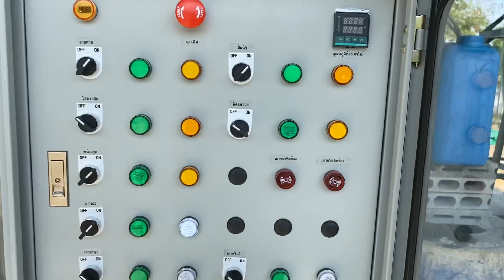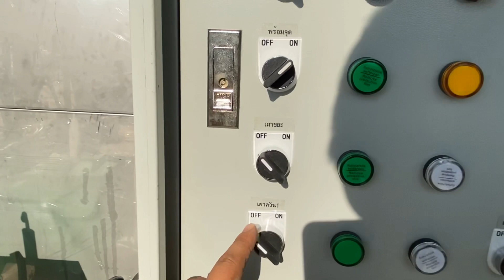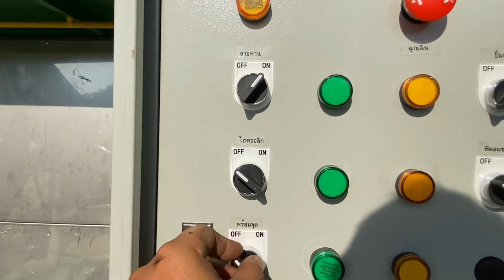เตาเผาขยะ เทศบาล Ep1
หจก.อิศวภาเอ็นจิเนีย 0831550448